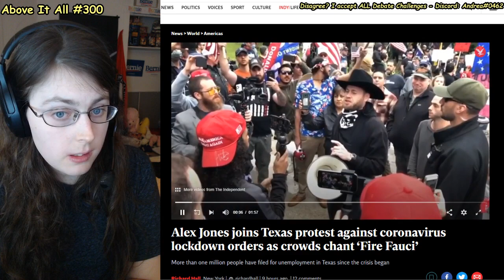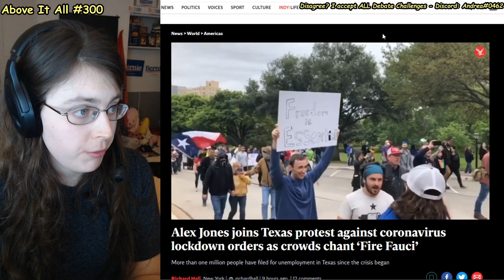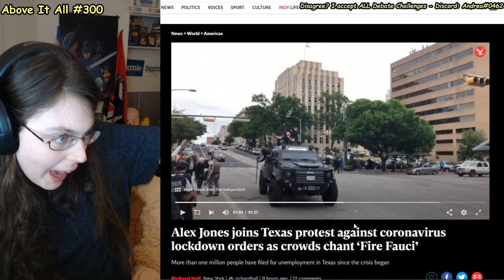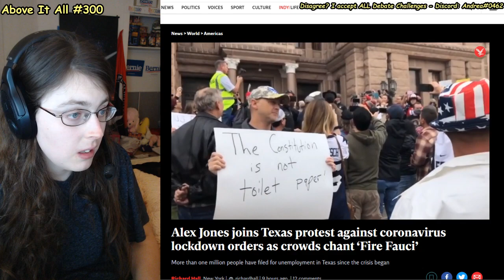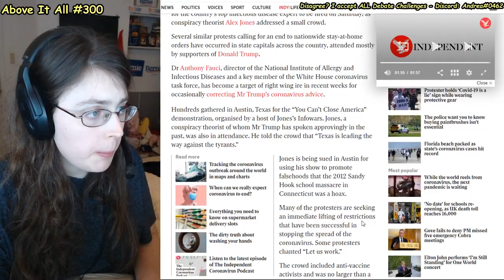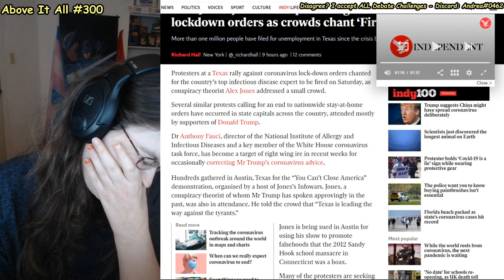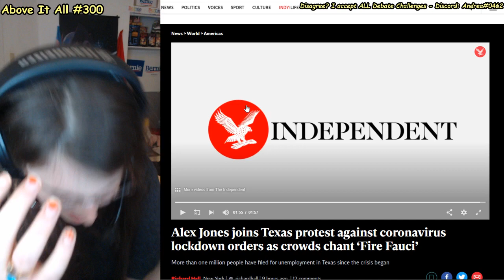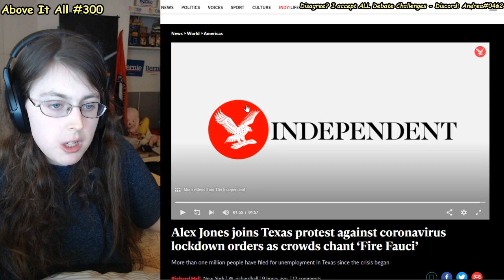Alex Jones Runs Amok In Texas Protests To Re Open America During Coronavirus | Above It All #300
Absolutely unfathomably stupid.